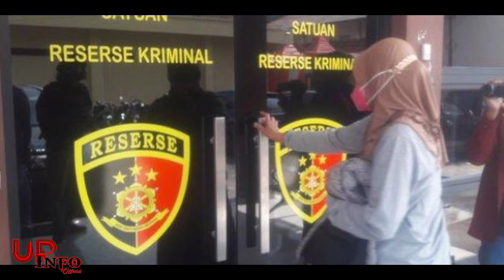KABAR TERBARU SUBANG!!